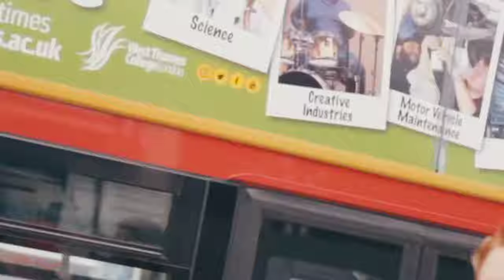Central Cee - Success ft. Tion Wayne & Digga D [Music Video]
Beat By BANDOS & Prod xenc

Check BANDOS Channel Here

Check My Channel Here